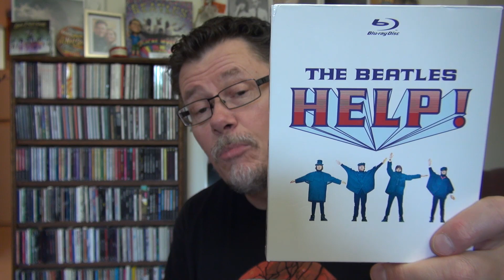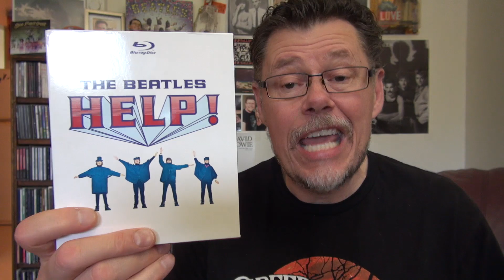Thank You To Subscribers (and Upcoming Videos With Mollie)